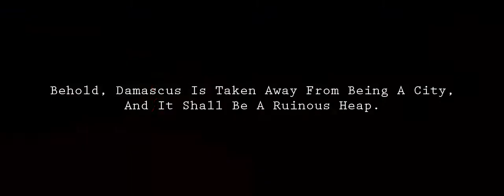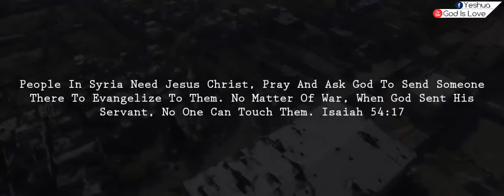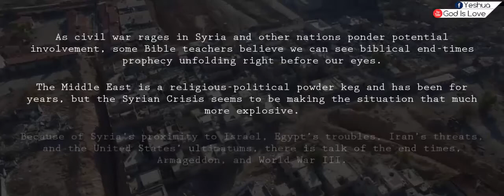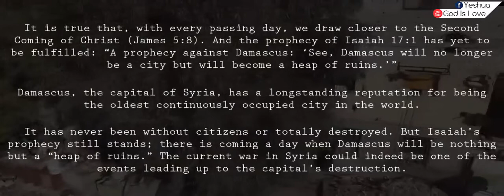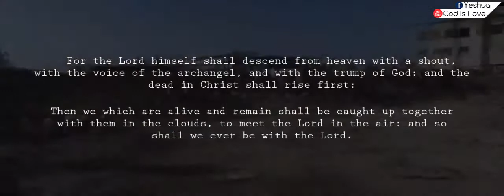DAMASCUS shall be turning into a Heap Of Ruins. Biblical Prophecy.